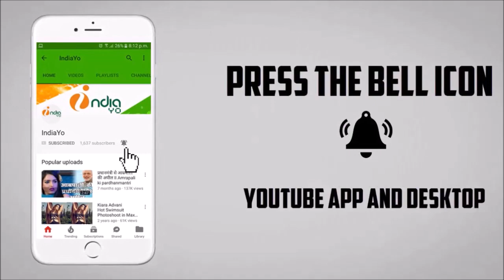निरहुआ के लिया रानी चटर्जी ने किया आजमगढ़ में चुनाव प्रचार, निरहुआ के लिए वोट मांगे ?